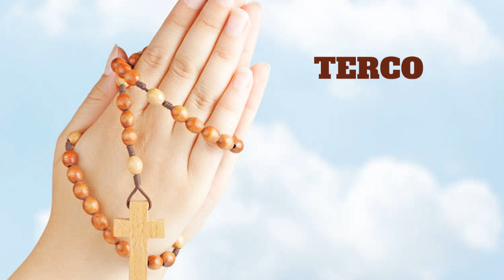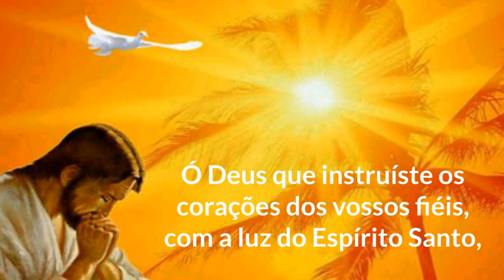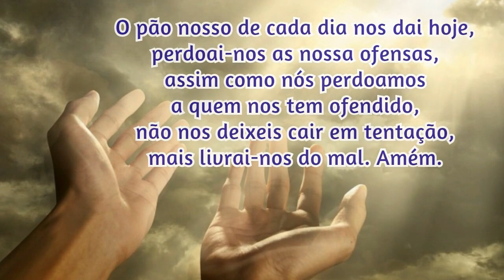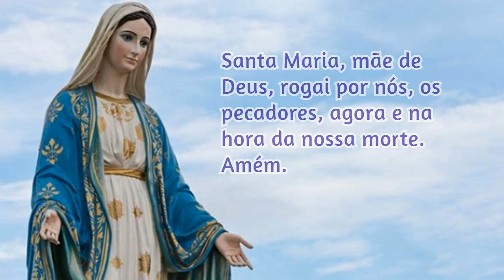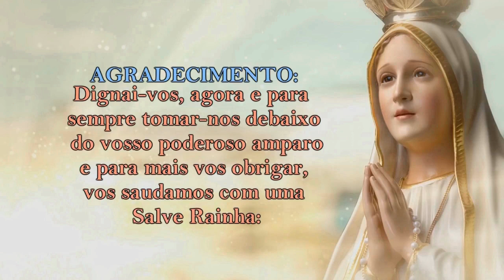24/11/2023 ORAÇÃO do TERÇO - Mistérios Dolorosos - Terças e Sextas